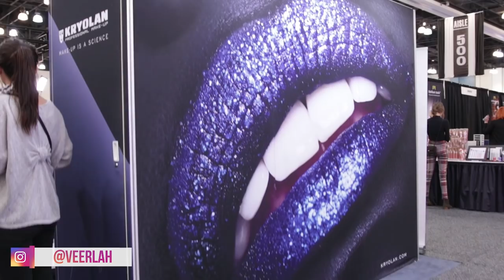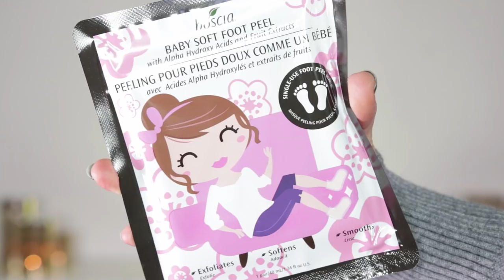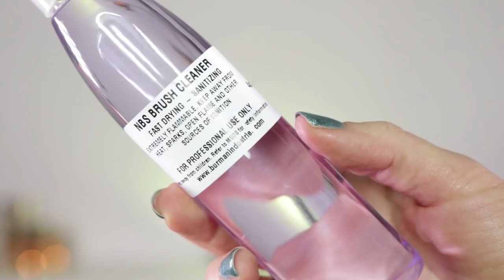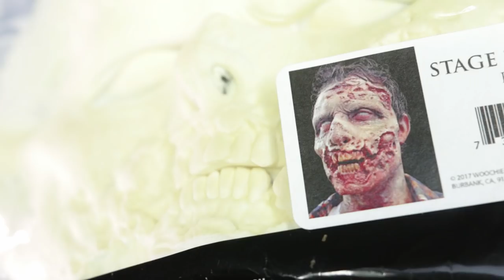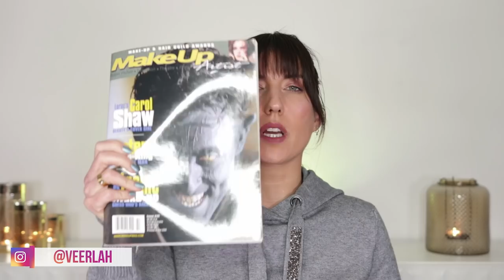IMATS 2019 Los Angeles VLOG + HAUL | Veerle De Bremme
▸ PRODUCTEN
Beauty
Beauty Blender - Glow All Night Flawless Face Kit
Marc Jacobs - Omega Bronze 'Tan-tastic'
Hourglass - Vanish Foundation Stick 'Golden Natural'
Too Faced - Born This Way Foundation 'Warm Nude'
Stila Cosmetics - Shimmer And Glow Liquid Eye Shadow 'Vivid Sapphire'
Rouge&Rogue Lashes - Luxe Faux Mink ' Coco', 'Lioness', 'Starla'
Anastasia Beverly Hills - Brow Wiz 'Ebony'
NBS Brush Cleaner
Ofra Cosmetics - Soft Pearl Peel
DNA Hairtools - Hair straightener 'Wonderland'
Boscia - Baby Soft Foot Peel

SFX
Thomas Surprenant Creations - Monster Mouth Spray 'Zombie', 'Werewolf/Vampire', 'Warm Bodies'
Nexcare - Flexibele Clear Tape
Cinema Secrets - Micro Scissors
Cinema Secrets - Woochie Foam Mask 'Stage 3 Zombie'
PTM - Prostetic Transfer Paper & Release Film '10x15cm' + '20,3cm'
PTM - HI-RO Slip Self Releasing Molds 'Shotwound' + 'Slit Throat'
The Monstrous Make-up Manual Book #1 +#2
Make-up Artist Magazine number 34, 42, 91, 92, 104, 115, 133